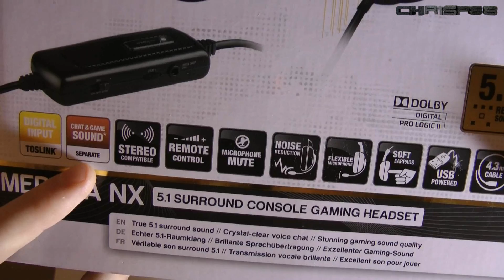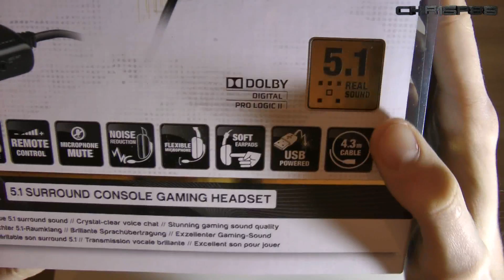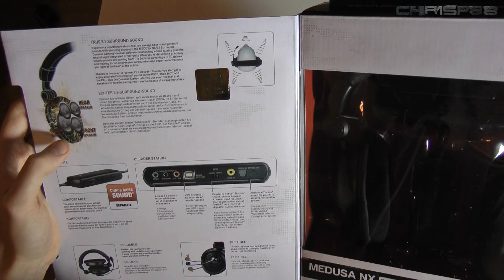Speedlink Medusa NX 5.1 Surround Gaming Headset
Erleben Sie brillante Höhen, spüren Sie brachiale Bässe -- und hören Sie genau,